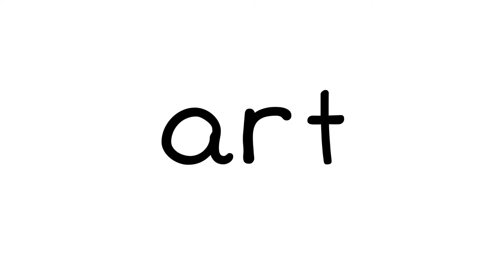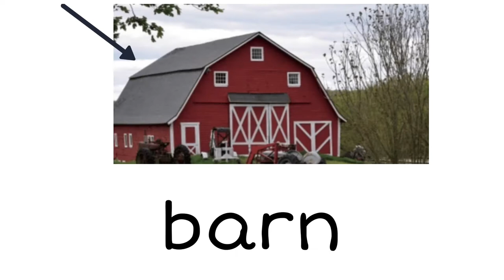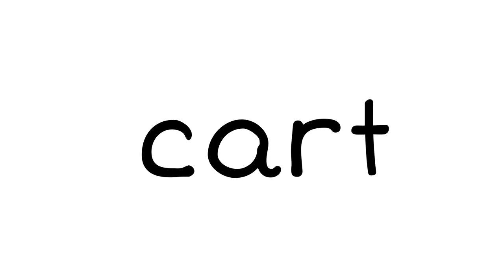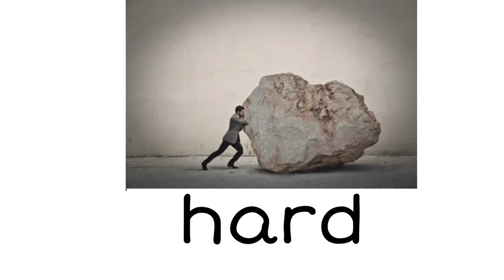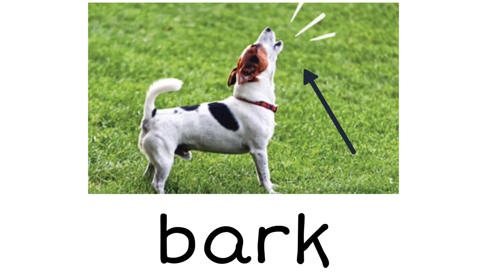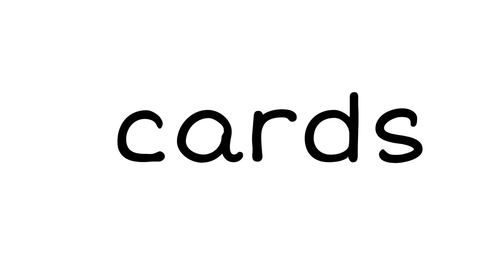Free English: phonics reading “ar”